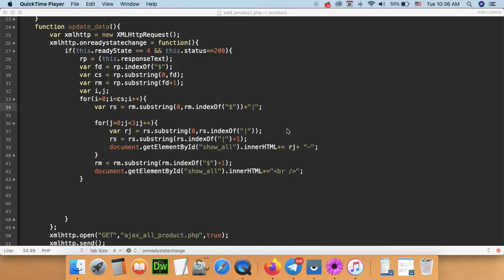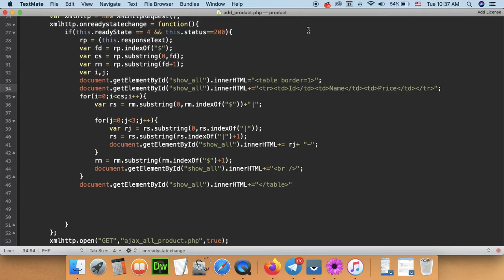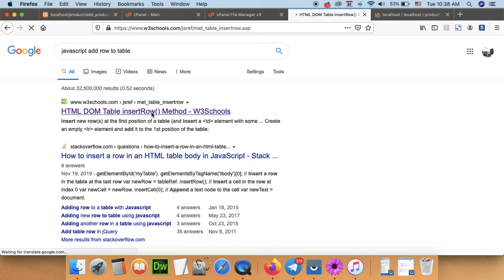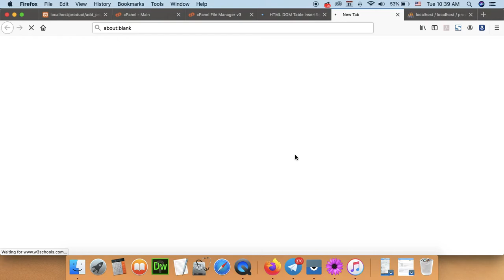Part 162 - AJAX 017